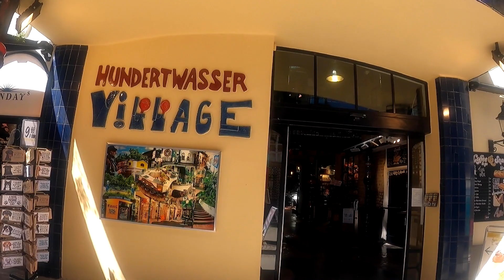Cuba en Viena! Visita La Hundertwasser House en Viena cuando extrañes La Habana, Cuba.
La casa Hundertwasser en Viena es uno de los aspectos arquitectónicos más destacados de Austria. Fue diseñada por Friedensreich Hundertwasser y atrae a visitantes de todo el mundo. Acompáñame y descubramos juntos esta maravilla arquitectónica.